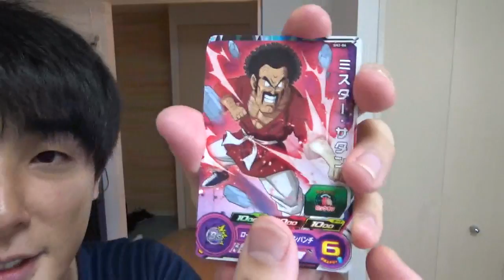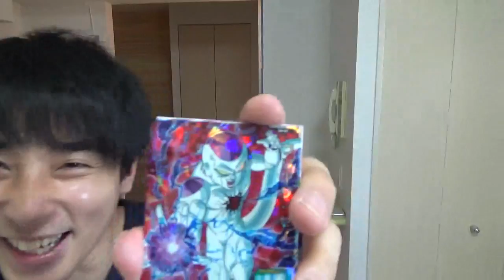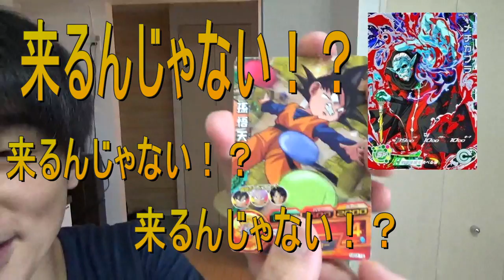SDBH 銀箔仮面とメチカブラ当たる300円ガチャにトライした結果！！？超ドラゴンボールヒーローズ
今回は中野のビックマリオさん300円ガチャに１０回トライしました。運がよければ、銀箔仮面かメチカブラが当たるとゆうことなのですが、、、！？結果は！！？

SDBH 奇跡到来⁉3500円ＵＲ確定スラッシュオリパで的確ヤムチャ演出キタ！！！超ドラゴンボールヒーローズ
SDBH 渋谷フルコンプさん３００円ガチャ大当たりくるまで回してみた結果！！？超ドラゴンボールヒーローズ
横浜のダイエーでSDBHのガチャ１０回、回して来た結果！！？超ドラゴンボールヒーローズ
SDBH 3500円宇宙最強くじロゼを開封してみた結果！！？なんと！！？超ドラゴンボールヒーローズ
SDBH 暗黒仮面王レンコで大量GET！一体何枚GETしたの？　前回の当選発表とプレ企画！！
SDBH 暗黒仮面王でれば視聴者プレゼント！通に聞いてレンコしてみた結果！！？
【SDBH】 2万円分カード買ってきたので紹介します！【超ドラゴンボールヒーローズ】
【SDBH】SEC排出の感動の瞬間くるか！？深夜０時に鬼レンコしたった結果ついにあの星４ｷﾀ ﾟ∀ﾟ !!【超ドラゴンボールヒーローズ】
SDBH4弾　宇宙サバイバル集結編ゴッドボス達に挑んでみた！！【超ドラゴンボールヒーローズ】
【SDBH】ゴッドボス！暗黒仮面王とメチカブラVS　超ドラゴンボールヒーローズ４弾
DBH４弾　深夜０時から鬼レンコした結果星４キタ！！！【超ドラゴンボールヒーローズ】
SDBH】3500円の福袋３個開封したら、あいつでた！！！【超ドラゴンボールヒーローズ】
【SDBH】ガチ真剣勝負！！東京こんどぅVS大阪大会２位の実力りょうまくん　壮絶な死闘の果てに笑うのどっち！？
超ドラゴンボールヒーローズガチャ　深夜でも買える500円ガチャ１０個勝負した結果！！？
SDBH【千葉お宝鑑定団】70個の当たりが入ったオリパを往復４時間かけてGETした結果！？
【SDBH】お店で１５００円UR確定オリパ買った結果まさかすぎる展開！？【拡散希望】
SDBH　ついにあの夢のカードをGET！！デッキが強力になったので紹介＆プレイしてきたぞ！
SDBH ベジット当てた！？八王子3000円UR確定くじを３個買ってみた結果！！？
【超ドラゴンボールヒーローズ】 500円くじで大勝利！！？そしてラストワン賞までGET！！？
SDBH】画像の中の３枚のいずれかが必ず当たる1万円パックを買ってみた結果！！？

スナック菓子５０種類以上の中で一番うまいやつってどれよ？食べ比べてみた結果ｗｗ
SDBH　フリーザ軍ゴットボス！！超ユニットなしで、今あるデッキで挑んだ結果泥試合ワロタｗｗ
SDBH 中見える！！？;'∀'大当たりは銀箔仮面ガチャ１５個勝負した結果奇跡きた！！？
SDBH え？この値段！？中野ブロードウェイで超お得カード買ってきたので紹介します！^ ^
ドラゴンボールヒーローズX実況！？のため３DSを改造専門店にもちこんでみた結果！！？
SDBH 秋葉原でまたカードショップを発見！300円ガチャを１０個買ってみた結果！！？

　　　音楽
　　　追いかけっこキャッハー　今川彰人
　　　Sea of God.　　　エムユーズ